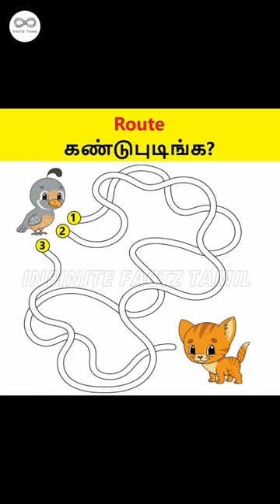🧐🤔Route கண்டுபுடிங்க?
Go follow INFINITE FACTZ TAMIL!

IMPORTANT NOTE: Some of the images/videos used in this film are not mine. The respectable owners deserve all the credit. Please keep in mind that the purpose of all the media and content in this film is to entertain people while also providing them with useful information. Thank you so much for your patience.